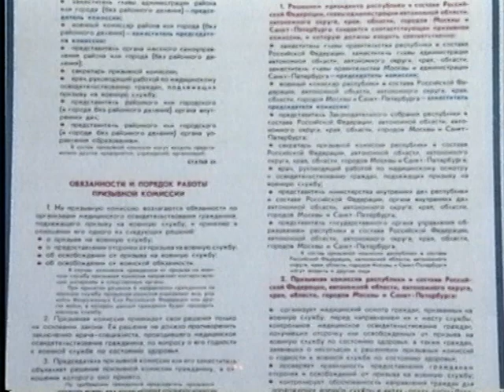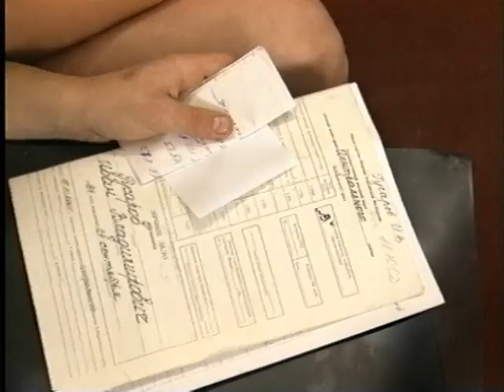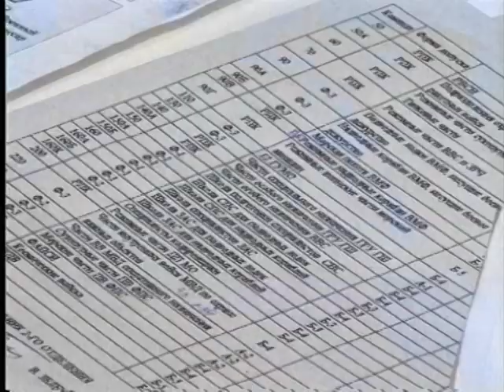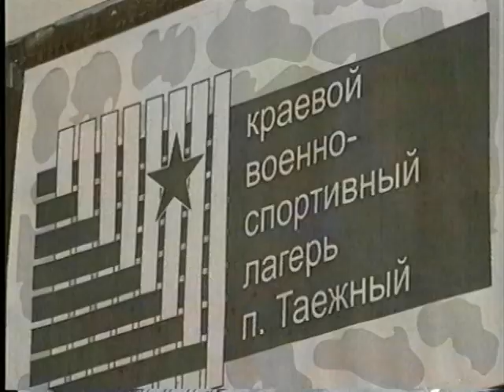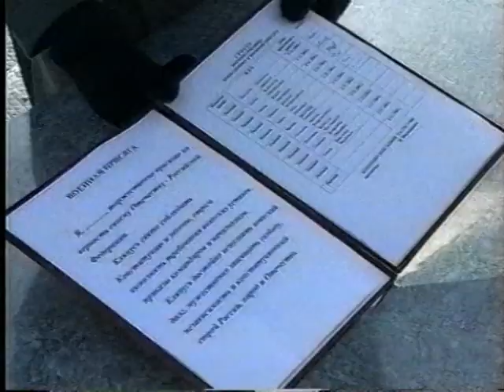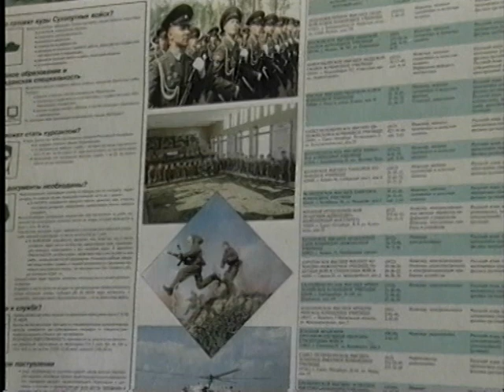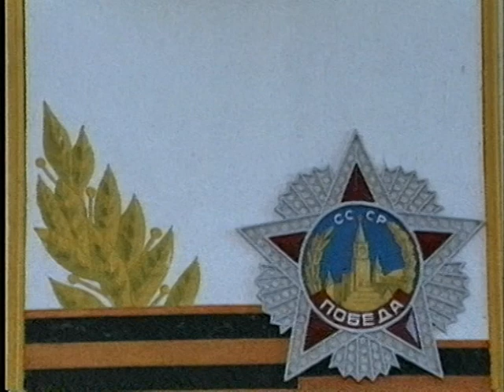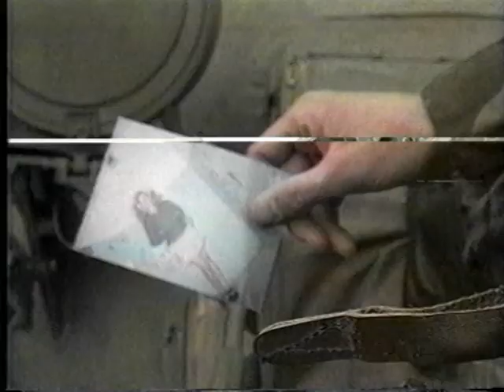Плюс-Минус (архив ГТРК Комсомольск, 2002 год)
Два раза в год весной и осенью парни уходят в армию. Кто-то к этому готов, кто-то все ещё раздумывает: нужна ли ему армия или нет. Это и понятно. Сегодня об армии можно услышать самые противоречивые мнения. Но кто же прав?
Спецвыпуск молодёжной программы "Плюс-Минус" посвящен призыву на службу в армию. Автор и ведущая Евгения Пак. Запись от 16 октября 2002 года